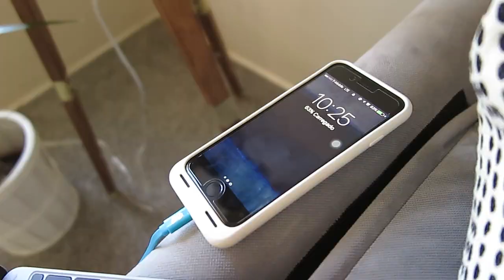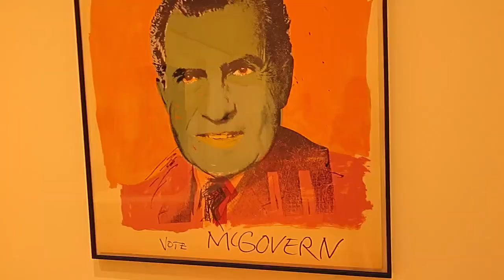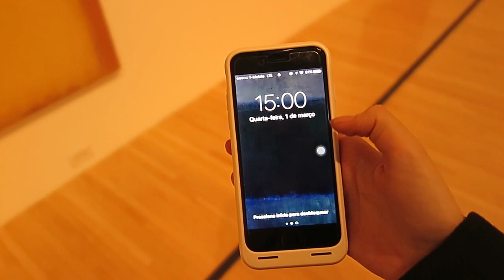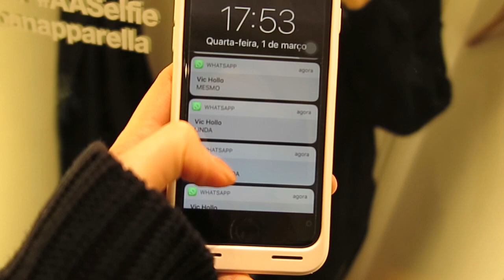LOS ANGELES // Fevereiro - DIA 3